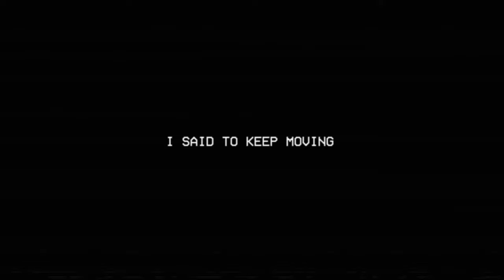Poppy Playtime Chapter 1-3 - All BOSSES & All JUMPSCARES - PC Gameplay (mommyisspinel) #2